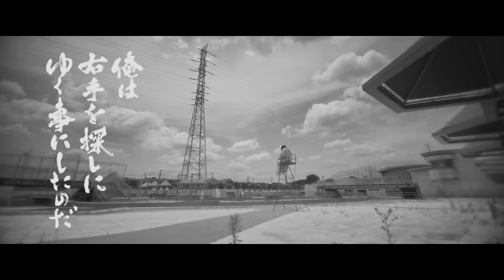長谷川白紙 + 諭吉佳作/men - 巣食いのて (Official Music Video)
監督：長久允

撮影：武田浩明
撮影助手：星潤哉
　　　　　齊藤健太郎
美術：栗林由紀子
　　　むらたあかね
スタイリスト：下山さつき
スタイリストアシスタント：泉桃子
ヘアメイク：光野ひとみ
オフライン編集：曽根俊一
　　　　　　　　舛谷藍里
カラリスト：根本恒
本編集：吉田雅也
タイトル文字：宇津木千響
サウンドデザイナー：沖田純之介
プロダクションマネージャー：佐山史夏
　　　　　　　　　　　　　　二見尚孝
　　　　　　　　　　　　　　飯塚香織
　　　　　　　　　　　　　　大重舞
　　　　　　　　　　　　　　佛木雅彦
　　　　　　　　　　　　　　増子智也
　　　　　　　　　　　　　　庄璃花子

プロデューサー：小林信彦
　　　　　　　　鈴木康生
制作：ギークピクチュアズ

「巣食いのて」
長谷川白紙 + 諭吉佳作/men
2021年6月18日リリース
(Moment Scale)

Music & Lyrics: 長谷川白紙, 諭吉佳作/men
Arranged by 長谷川白紙
Vo: 諭吉佳作/men
Vo, Program & Key: 長谷川白紙

Mixed by The Anticipation Illicit Tsuboi at RDS Toritsudai
Mastered by Stuart Hawkes at Metropolis Studios